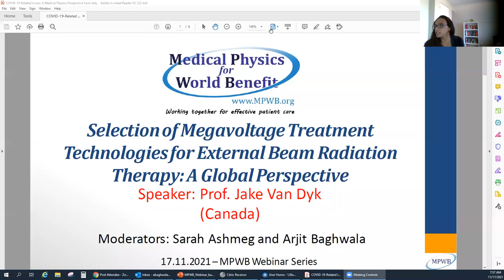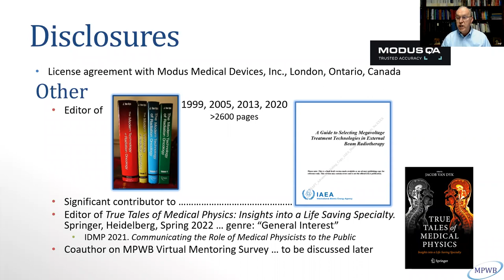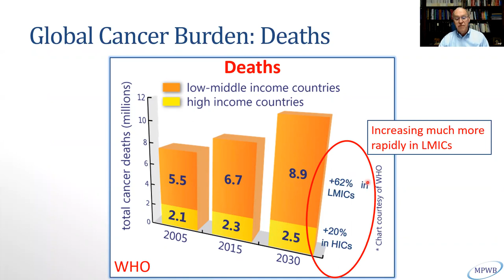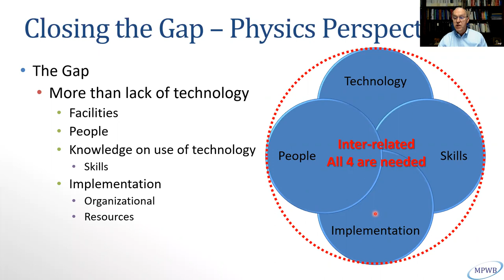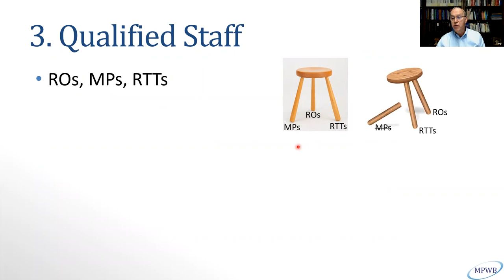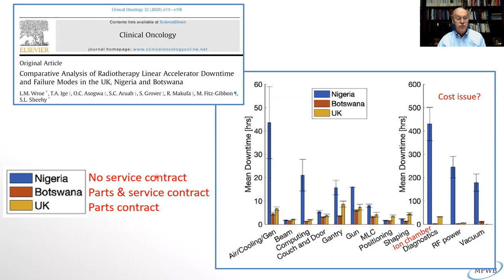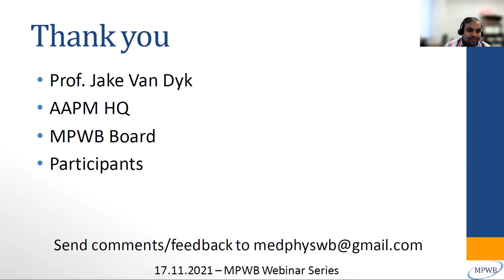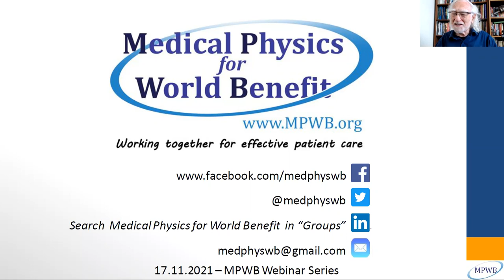MPWB Webinar: Selection of Ext Beam MV RT: A Global Perspective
2021 Wednesday, 17th November at 09:00 EDT (15:00 CET)
Speaker: Prof. Jake Van Dyk (Canada)
Moderators: Sarah Ashmeg and Arjit Baghwala